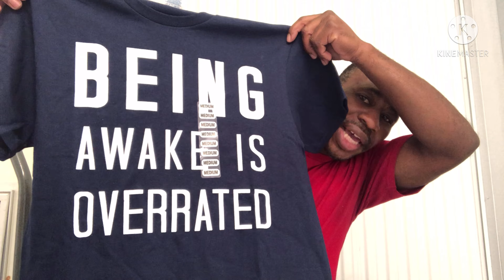Five Below Haul